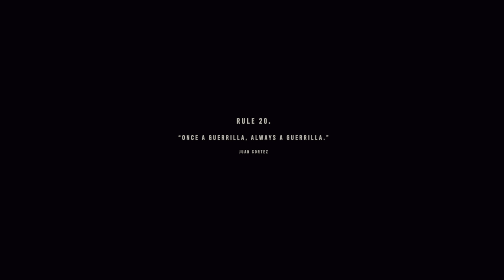FAR CRY 6 LIBERTAD RISES